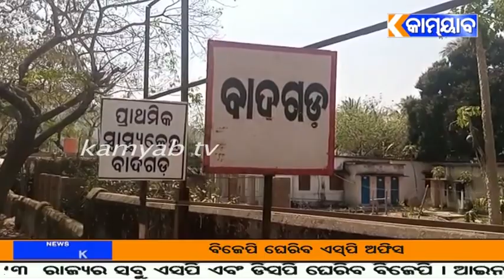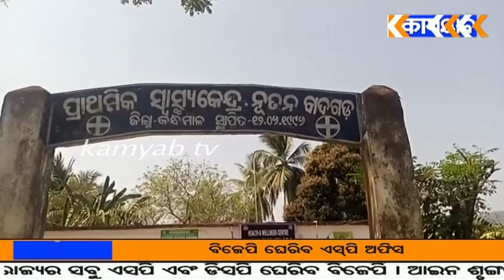ସ୍ଵଧୀନ ର 75ବର୍ଷ ବିତି ଯାଇଥିଲେବି ମୈଳିକ ସୁଭିଧା ରୁ ବଞ୍ଚିତ ବାଦଗଡ଼ ଅଞ୍ଚଳବାସୀ